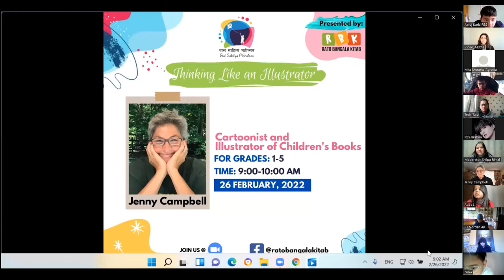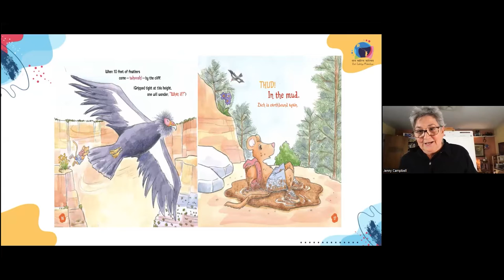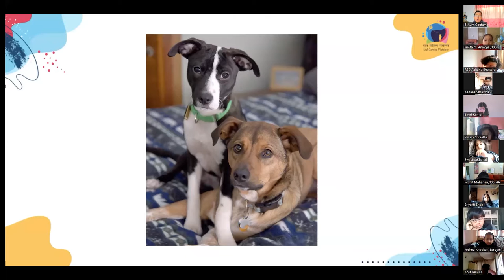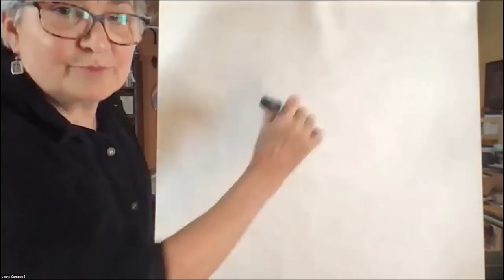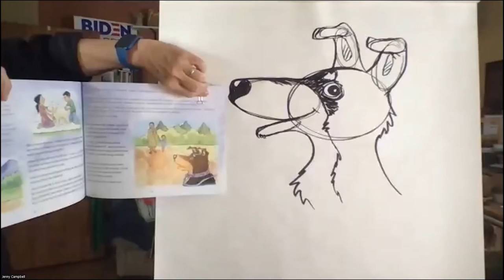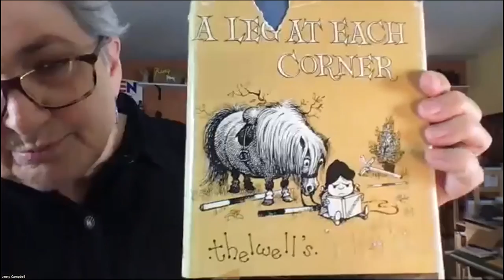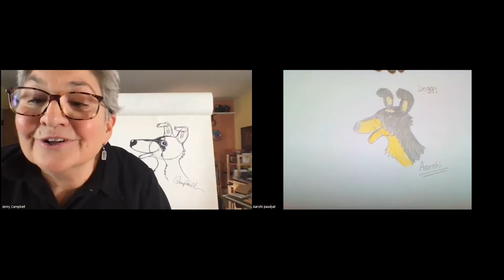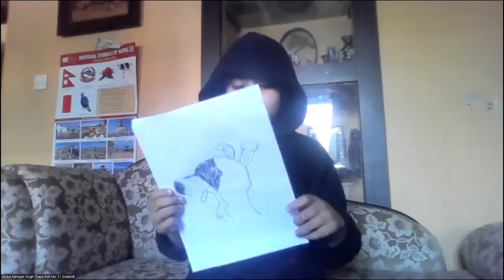BSM 2022: Thinking like an Illustrator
Presenter: Ms. Jenny Campbell (Freelance and Children's books Illustrator)